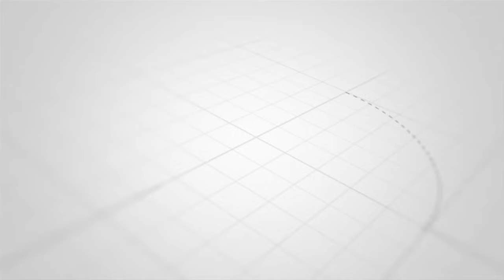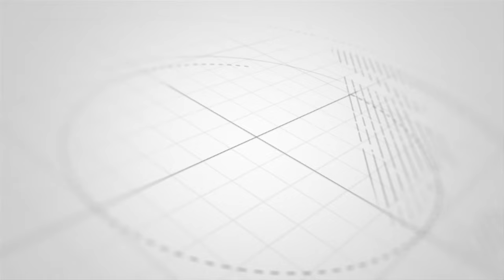HIHAPA VISSION YA ZIHATA KWA MAHUJAJI